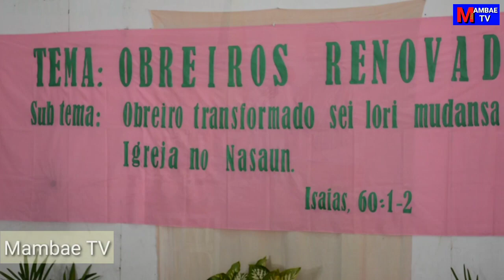Em Memória Pastora Maria de Fátima Gomes II Liafuan Korazen Ba Pastores Rejiaun 3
Owner tube : Mambae TV
Cp date, 12/12/2022, 23:16 (Singapore time)